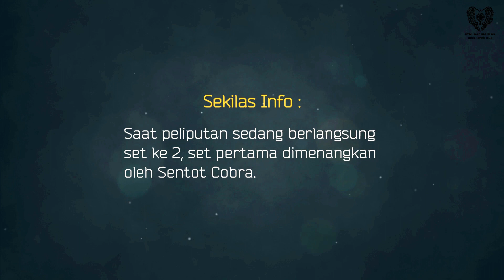TARUNG SINGLE Seri 79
SENTOT COBRA
Versus
SUTIONO
GLADI PTM. GADING ELOK
Kelapa Gading
Be Sporty Be Healthy Be Happy Be Friendly